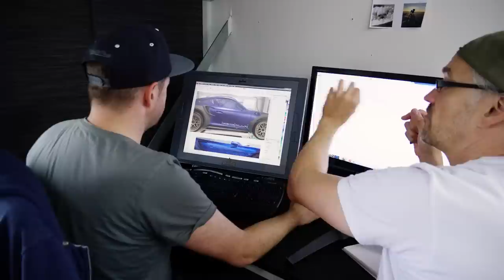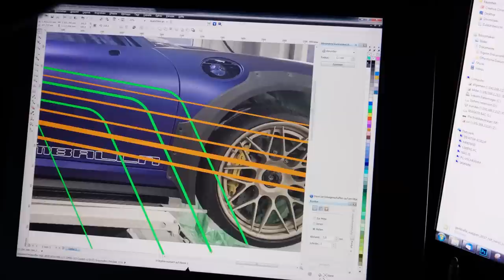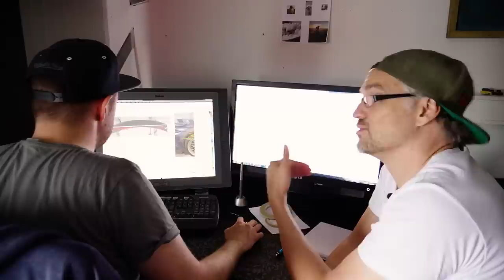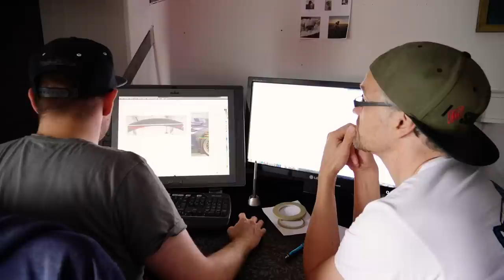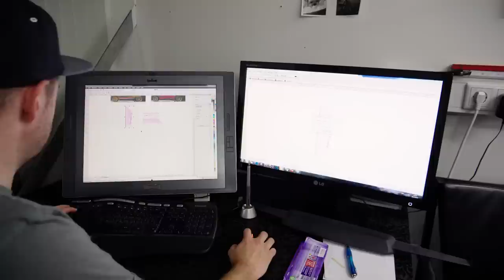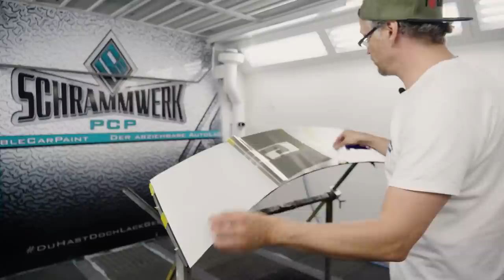Liebe zum Detail | Gemballa Avalanche Porsche 991 | Dannys SCHRAMMWERK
Es geht weiter mit dem Design des Gemballa Porsche 991. Heute mit Unterstützung meines Bruders zur Erstellung der Grafik-Vorlagen. Vivien alias Chaos-Ellie darf natürlich auch nicht fehlen und hilft mir trotz erneutem Handicap. Außerdem bekommt der Heckspoiler einen Schriftzug, sowie die erste Schicht Farbe. Viel Spaß!